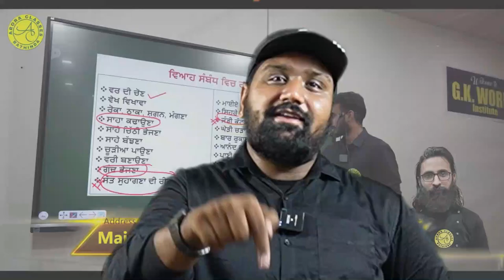Mission ਸਰਕਾਰੀ ਨੌਕਰੀ 2023 | Master Cadre 2023 | LECTURER CADRE RECRUITMENT| Arora Classes Bathinda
1000+ Mission Govt. Jobs Selections 🏆 - Arora Classes Bathinda

⏩ One platform for all your Govt. Exam Preparation

- Unlimited Online Live Classes
- Unlimited Mock Tests
- Unlimited Recorded Videos
- Unlimited E-Books

💪 Get Experienced Faculty Mentorship & Authentic Study Material for Govt Exams.

Gurukul Arora Classes आएं और सरकारी नौकरी पाएं !!

For Free Career Counselling:
Visit Arora Classes Bathinda: